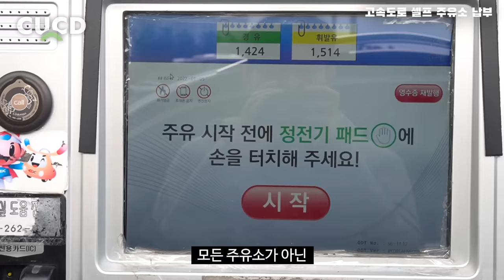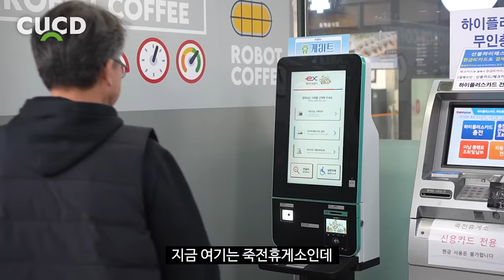전국 최초로 고속도로에 '이것'이 생겼습니다. 운전자라면 꼭 확인하세요. [ 차업차득 ]